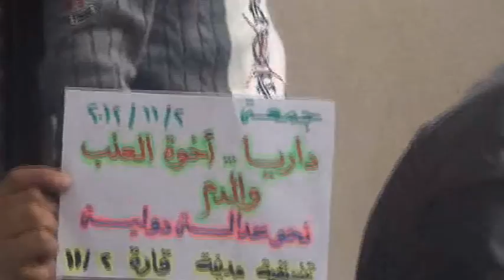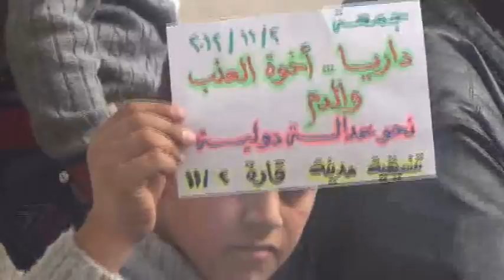القلمون - قارة : جمعة "داريا .. أخوة العنب و الدم "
القلمون - قارة : جمعة "داريا .. أخوة العنب و الدم نحو عدالة دولية" 2\11\2012
تنسيقية قارة